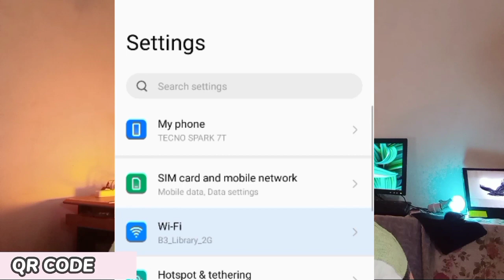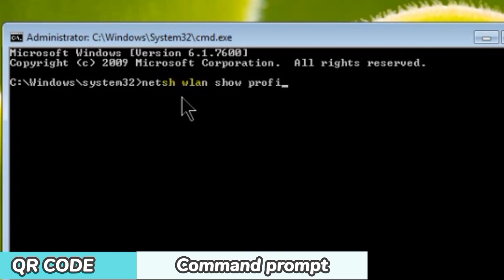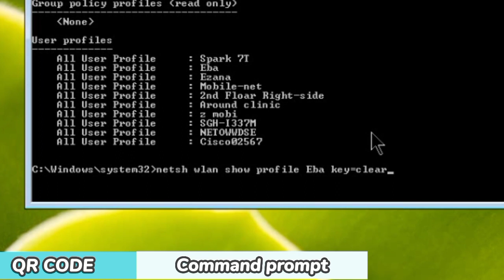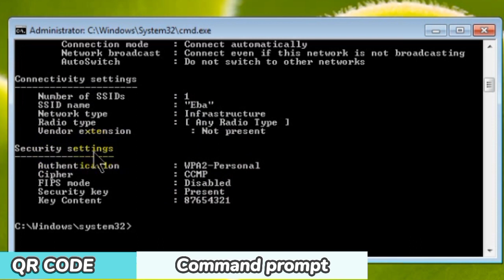wifi እንዴት መስበር ይቻላል[ how to hack wifi in 3 ways amharic ]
apps i used = instabridge and Qr code reader